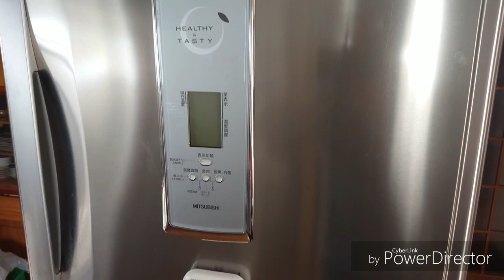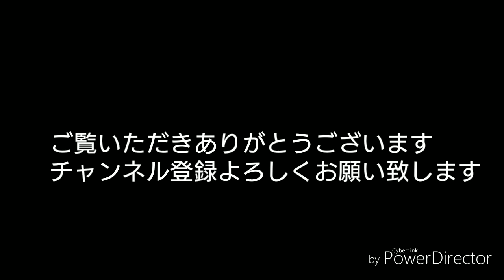冷蔵庫掃除で電気代節約！Refrigerator cleaning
冷蔵庫の背面にある機械室の掃除をしました
自己責任での掃除となりますが、埃のつきやすい場所に吸気口が有るため吸気口だけの定期的な掃除がお勧めです。